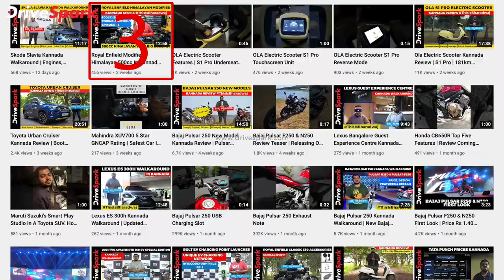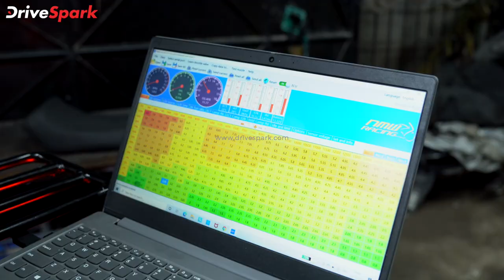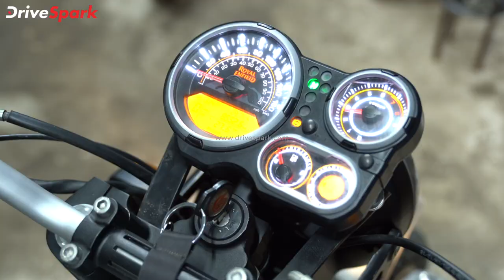Royal Enfield Himalayan Modified In Kannada | 500cc NMW Racing Big Bore Kit | Episode 4